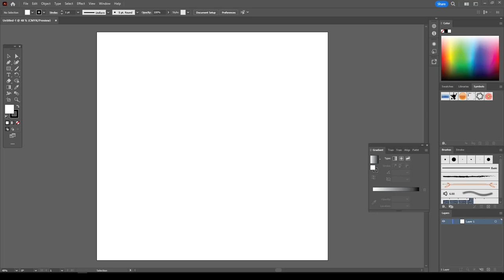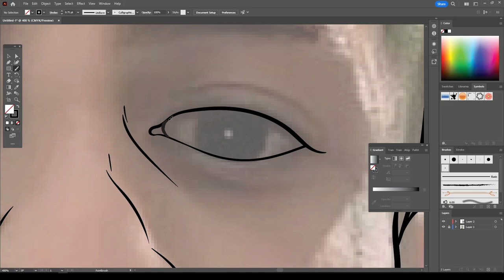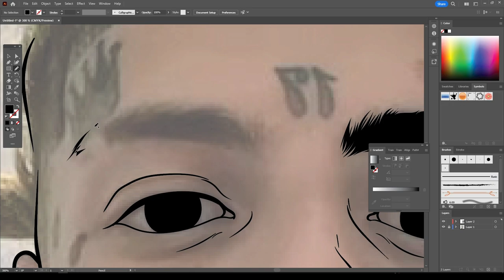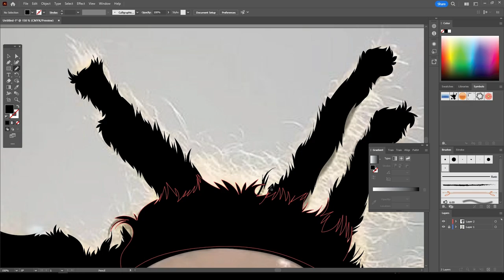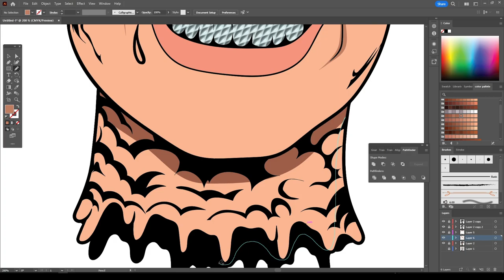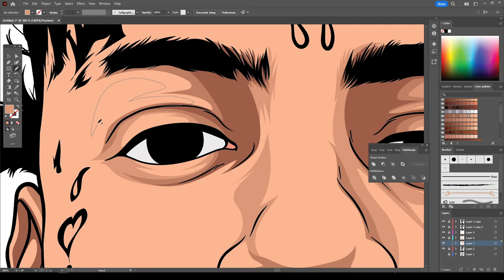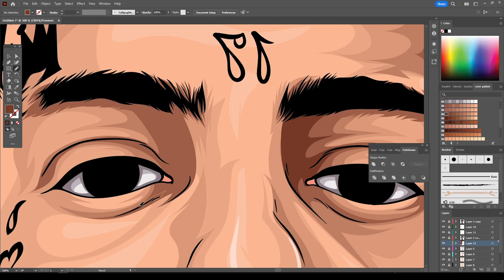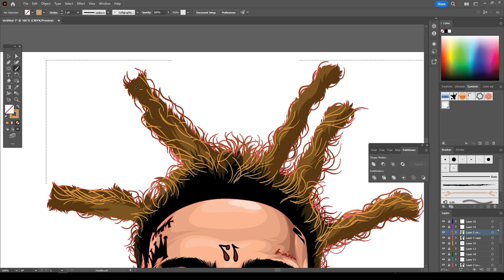Freestyle Adobe Illustrator Flyysoulja